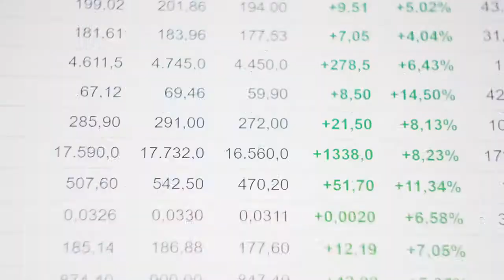Struggling Prices Beats Bitcoin Expectations Down From $100K To $50K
At the height of the bitcoin rally, end-of-year predictions had flown around with abandon. Most had placed the price of the digital asset at $100,000 before 2021 ran out. With the movement of the asset at that point, one could easily look at those predictions and see how it could be a possibility. However, the crypto market has proved again that there is really no telling what might happen with it. Bitcoin had ridden the wave up to $69,000 but that would prove to be the top of that rally as a crash sent the price back towards $40,000 not too long after. Now, the price of bitcoin is struggling to regain its footing above $50,000. Related Reading | Investors Take Refuge In Bitcoin As Inflation RisesCraig Erlam, a market analyst at Oanda, has given thoughts on bitcoin in a recent client note. The analyst noted that although many had been hoping for the price of bitcoin to finish the year above $100,000, market momentum had dashed those hopes and now a finish above $50,000 for the year is what is being hoped for. Another analyst at Oanda, Edward Moya, notes that the digital asset had taken a beating alongside big techs which had sent its price towards its current levels. Nevertheless, the analyst added that despite this, the market continues to face a medium to long-term bullish outlook.“The cryptocurrency space is seeing a lot of repositioning and that is leading to some unwanted selling pressure, but the medium to long-term outlook remains strong,” said Moya. Analyst Craig Erlam notes that bitcoin has had another chaotic week of trading. This has been the case since the first market crash rocked the market at the beginning of December, sending the market straight into the red. However, bitcoin has managed to pick up support at $47,000, which the analyst said means that the digital asset is unlikely to give up this price. Related Reading | WikiLeaks And Bitcoin: A Crypto Love Story? On the other hand, crypto bulls are also trying to pull bitcoin out of the current trend. The holidays have already begun, signaling the end of the year, and the bulls would prefer to end what has been a “stellar year” on a positive note. “Many were hoping for six figures by year-end, now they may be crossing their fingers and hoping for half that,” said Erlam. Finishing at $50,000 is not necessarily a bad finishing point for bitcoin. Compared to the beginning of the year, it would mark an at least $20,000 higher close.